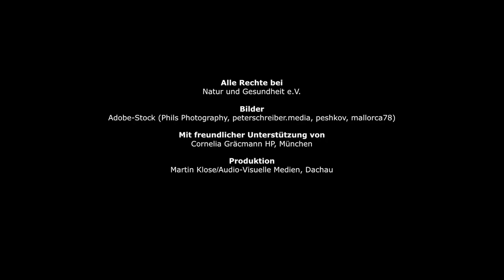Was bedeutet EMDR? │Psychologische Therapien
Eye-Movement Desensitization and Reprocessing kurz EMDR bedeutet Desensibilisierung und Verarbeitung durch Augenbewegungen. Die gezielte Beeinflussung der Blickrichtung eines Patienten kann eine Synchronisation seiner Gehirnhälften und somit einen positiven Effekt auf seine seelischen Störungen bewirken.